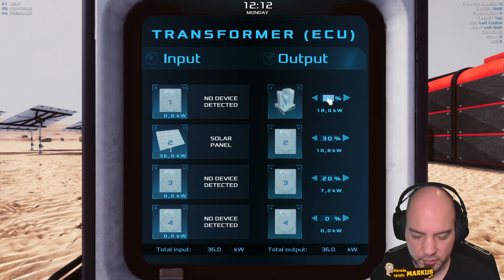Occupy Mars EP 13: Mehr Strom, bitte! | Let's Play Deutsch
Nachdem wir unsere Basis nun ja erweitert haben, und damit einen weiteren Anschluss zur Verfügung steht, bietet es sich ja an, unseren Solarpark und somit die Stromkapazität drastisch zu steigern.